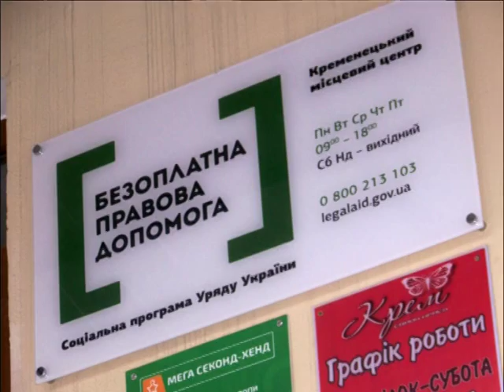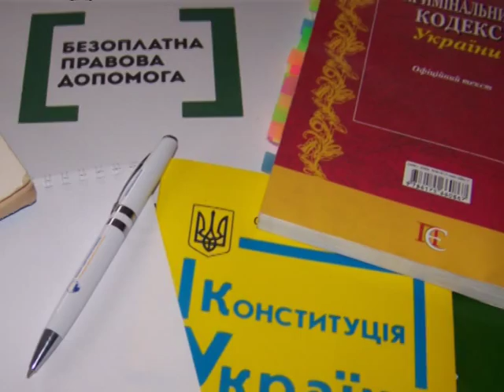AVI BEZOPLATNA PRAVOVA DOPOMOGA